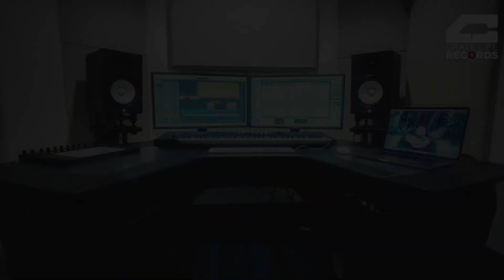J Dilla Type Beat | "Back 2 Square 1"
Produced By: Weyland
(Prod. By Weyland)